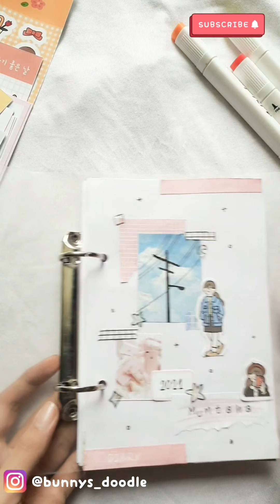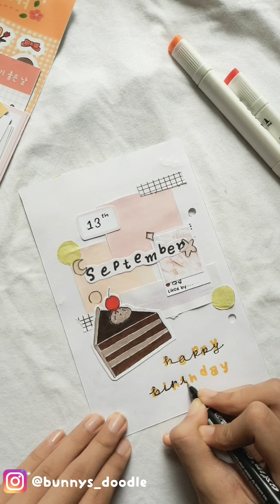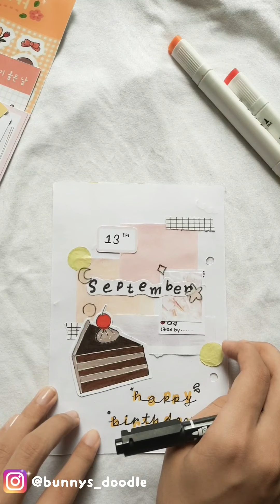My birthday spread 🎂 | journal with me | Bunny's Doodle happy planner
Hey guys
This is Bunny's doodle.
Tomorrow is my birthday. That's why today I have upload my birthday spread video. I hope you will enjoy and like this video. 🍒

Get more bujos on my Instagram account : @bunnys_doodle

happy planner how to journal how to journal daily how to journal everyday how to journal for mental health